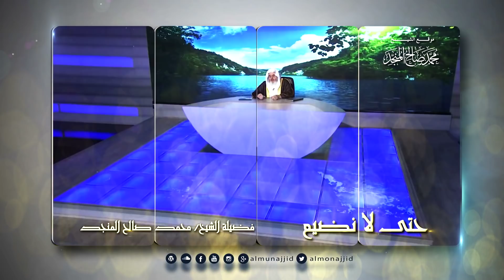حتى لا نضيع